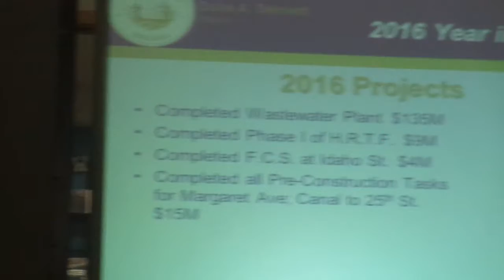Terre Haute Mayor Duke Bennett "State of the City"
Bennett said groundbreaking for the overpass construction at 19th and Margaret is set for next week during the State of the City address 4/12/17
See story: